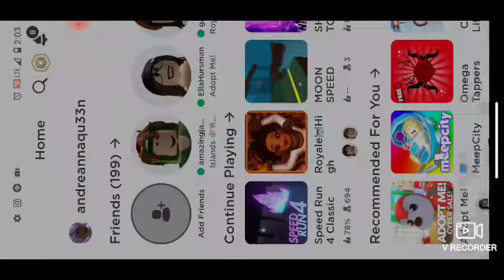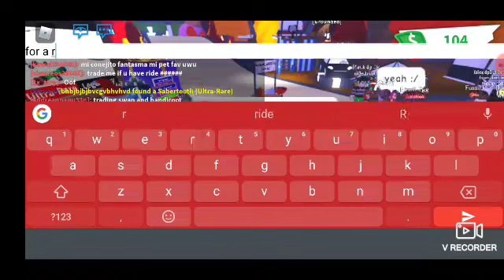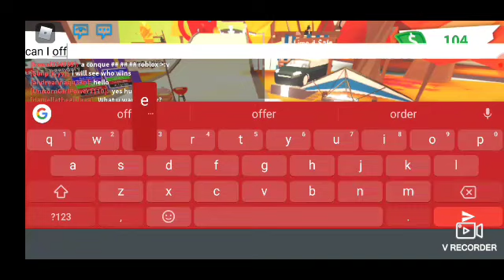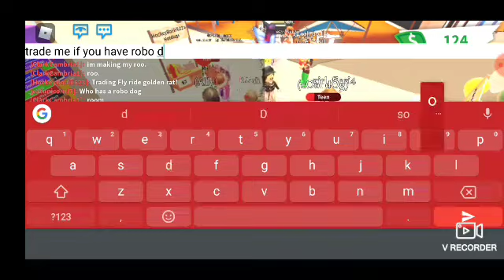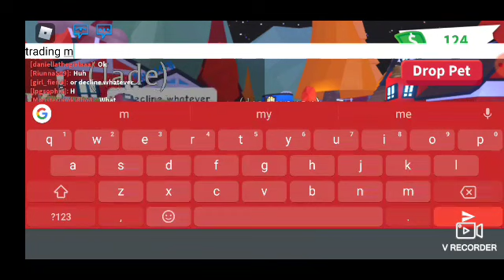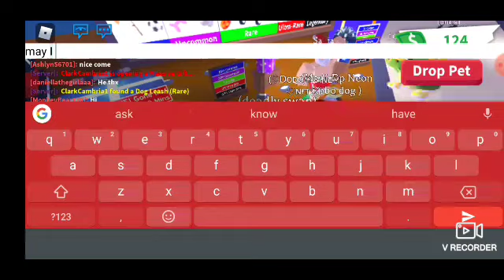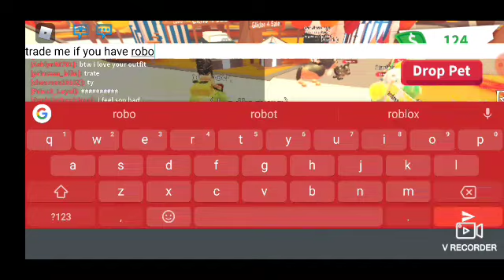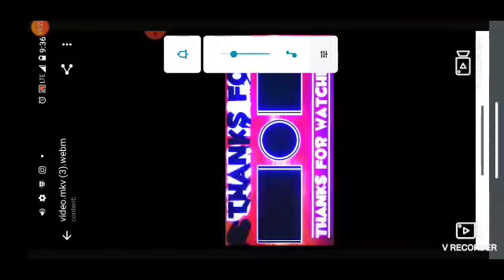New robo dog :O trading for robo dog